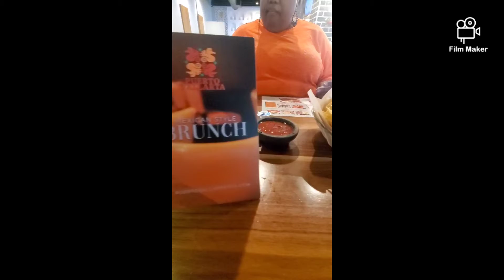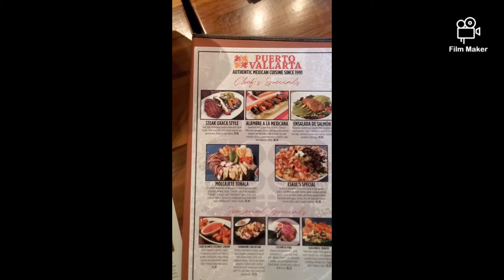Puerto Vallarta 2000 Black Rock Turnpike Fairfield, CT. Saturday Brunch!!!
Saturday Brunch with the wife at Puerto Vallarta in Fairfield, CT. ctfoodies keepingupwiththejoneses foodie eatct eatingwithjones! We love showing you great food, and where to get it.